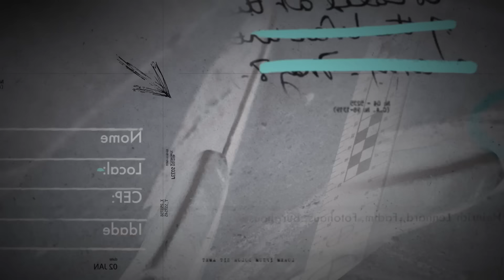MULHER ENCOMENDA PLANO CRU3L PARA SE LIVRAR DE MARIDO - INVESTIGAÇÃO CRIMINAL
Após três anos do ass4ssinato do policial militar da reserva Noel Marques da Silva, o caso foi concluído com a condenação de dois suspe1tos: Clayton Cosme de Figueiredo, autor dos dispar0s que provocaram a m0rte, e Tatiane Borralho de Oliveira Silva, mandante da ação e esposa da vít1ma. Entenda como se deu a investigação deste caso tão complexo, que revelou detalhes de um relacionamento conturbado e indícios de uma motivação financeira para a prática do cr1me.